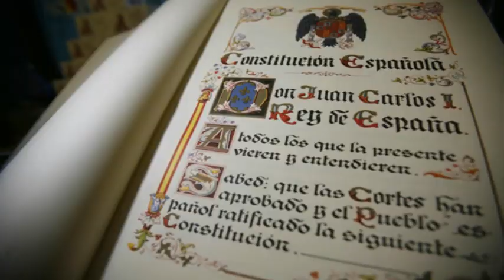La Constitución Española de 1978